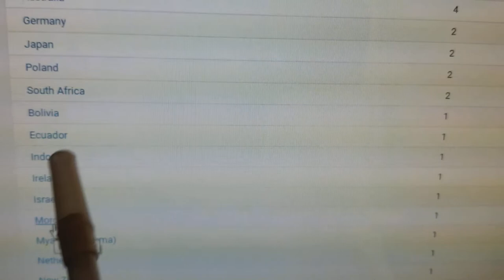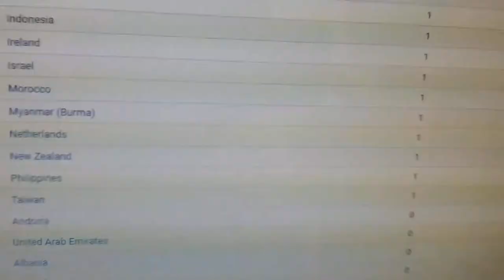First 100 Subs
I see you guys and girls subbing to the channel and I see that and appreciate each one of you